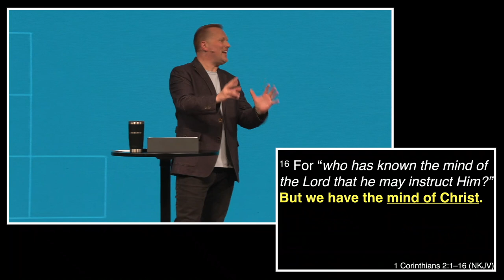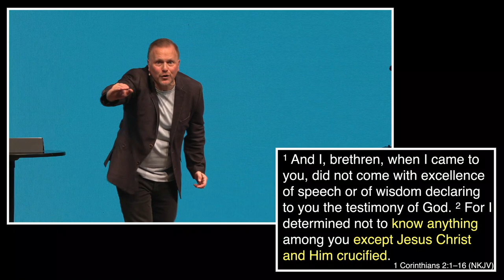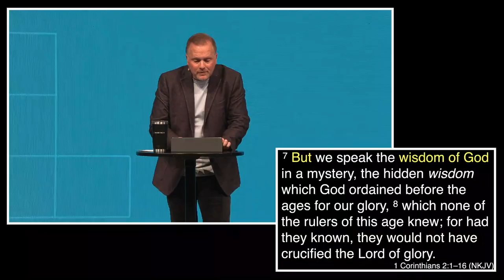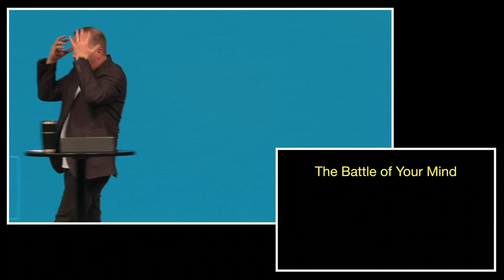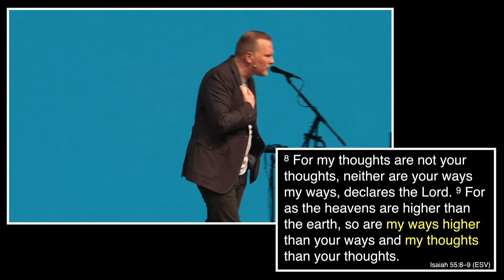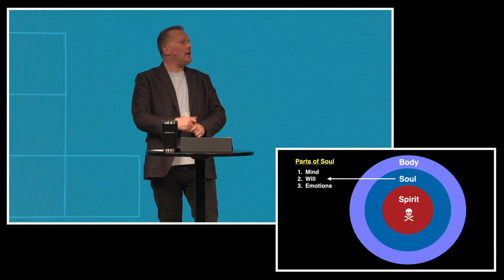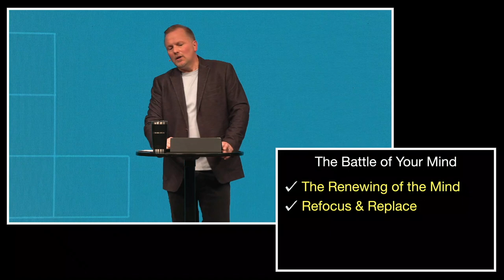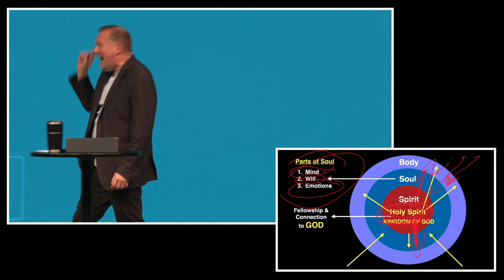The Battle of Your Mind